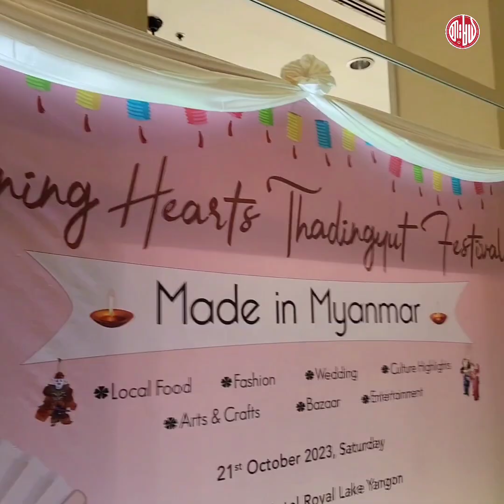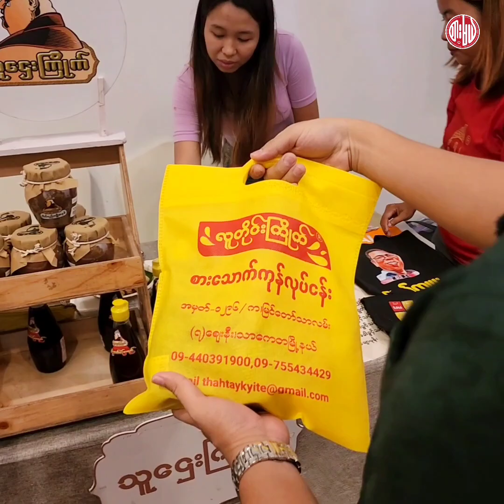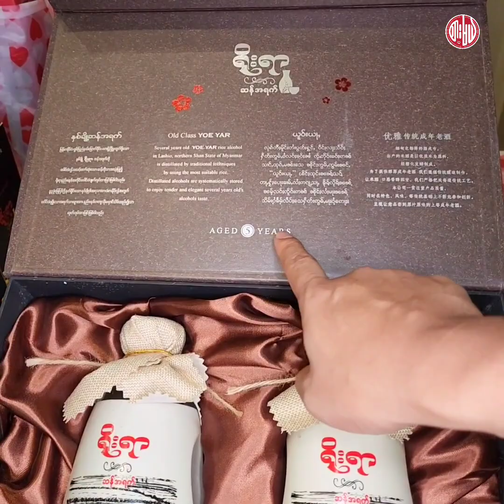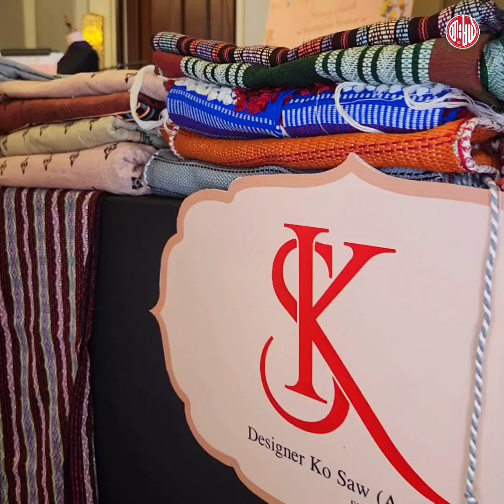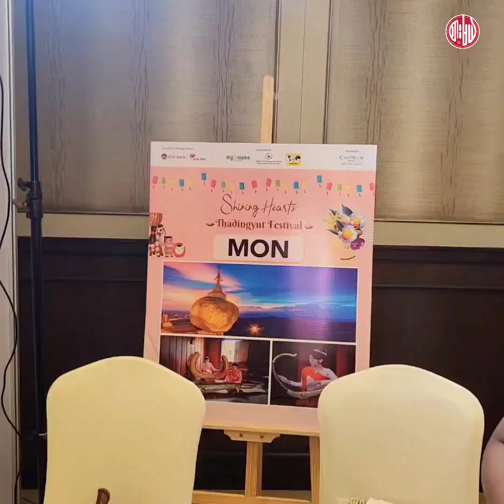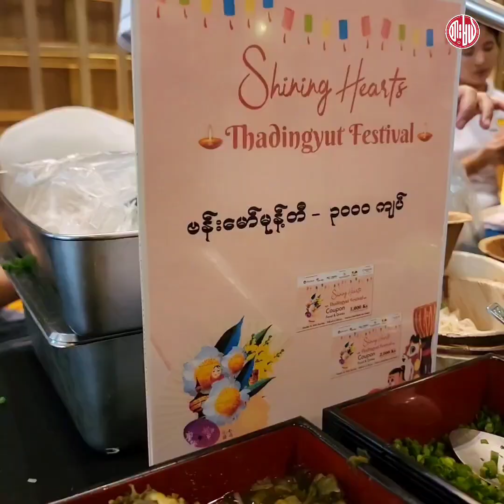မြန်မာ့စားသောက်ကုန်တွေနဲ့ မြန်မာ့ထုတ်ကုန်တွေ အားပေးမယ်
အဆင့်မီပြီး အရည်အသွေးကောင်းမွန်တဲ့ မြန်မာ့စားသောက်ကုန်တွေနဲ့ မြန်မာ့ထုတ်ကုန်တွေ အားပေးမယ်။ MyanWen Marketplace